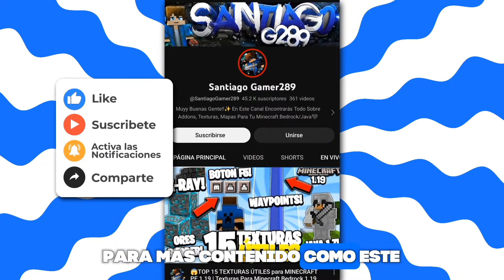😯Top 10 MEJORES ADDONS SURVIVAL para MINECRAFT 1.20 - 1.20.62 (Bedrock/PE) MODS MINECRAFT PE 1.20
Descubre un universo renovado con los 10 mejores addons lanzados para Minecraft PE 1.20, cada uno creado para transformar de manera radical y emocionante el paisaje que pensabas conocer.

👾GAMERTAG: SantiagoG289

🔥𝙑𝙄𝘿𝙀𝙊𝙎 𝙍𝙀𝘾𝙊𝙈𝙀𝙉𝘿𝘼𝘿𝙊𝙎🔥

✅𝙈𝙀𝘿𝙄𝙀𝙑𝘼𝙇 𝙁𝙐𝙍𝙉𝙄𝙏𝙐𝙍𝙀
➡️𝙇𝙞𝙣𝙠 𝘿𝙚𝙡 𝘼𝙙𝙙𝙤𝙣:
✅𝙀𝙉𝘿𝘾𝙍𝘼𝙁𝙏
➡️𝙇𝙞𝙣𝙠 𝘿𝙚𝙡 𝘼𝙙𝙙𝙤𝙣:
✅𝙈𝙊𝙍𝙋𝙃 𝘼𝙇𝙋𝙃𝘼
➡️𝙇𝙞𝙣𝙠 𝘿𝙚𝙡 𝘼𝙙𝙙𝙤𝙣:
✅𝙉𝙄𝘾𝙊'𝙎 𝙈𝙊𝘽𝙎
➡️𝙇𝙞𝙣𝙠 𝘿𝙚𝙡 𝘼𝙙𝙙𝙤𝙣:
✅𝙑𝙀𝙄𝙉𝙈𝙄𝙉𝙀𝙍
➡️𝙇𝙞𝙣𝙠 𝘿𝙚𝙡 𝘼𝙙𝙙𝙤𝙣:
✅𝙈𝙐𝙇𝙏𝙄𝙋𝙇𝘼𝙔𝙀𝙍 𝙒𝘼𝙔𝙋𝙊𝙄𝙉𝙏
➡️𝙇𝙞𝙣𝙠 𝘿𝙚𝙡 𝘼𝙙𝙙𝙤𝙣:
✅𝘼𝙋𝙇𝙊𝙆 𝙂𝙐𝙉𝙎
➡️𝙇𝙞𝙣𝙠 𝘿𝙚𝙡 𝘼𝙙𝙙𝙤𝙣:
✅𝘽𝙇𝙊𝘾𝙆 𝙇𝙄𝙉𝙂𝙎
➡️𝙇𝙞𝙣𝙠 𝘿𝙚𝙡 𝘼𝙙𝙙𝙤𝙣:
✅𝘽𝘼𝘾𝙆𝙋𝘼𝘾𝙆
➡️𝙇𝙞𝙣𝙠 𝘿𝙚𝙡 𝘼𝙙𝙙𝙤𝙣:
✅𝙎𝙄𝙈𝙋𝙇𝙀𝙒𝘼𝙉𝘿𝙎
➡️𝙇𝙞𝙣𝙠 𝘿𝙚𝙡 𝘼𝙙𝙙𝙤𝙣:

0:00 Introducción
0:36 Medieval Furniture
1:58 EndCraft
3:17 Morph Alpha
4:27 Nico's Mobs
5:43 Veinminer
6:23 Waypoint System
7:31 Aplok Guns
8:21 Block Lings
9:08 Backpack
10:00 SimpleWands
11:20 Despedida

Espero disfruten estos asombrosos addons que les comparto. No olviden darle like, comentar *addons* o la *palabra secreta* para recibir un saludo en mi próximo video.

𝗧𝗔𝗚𝗦 (𝙞𝙜𝙣𝙤𝙧𝙖𝙧) ⚠